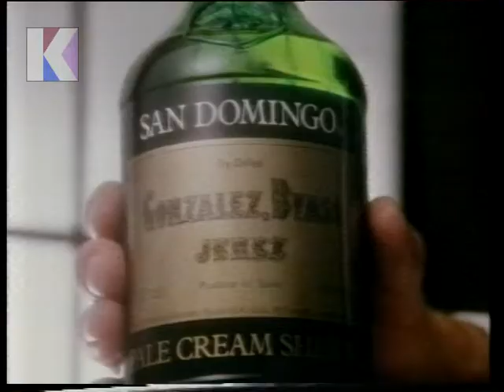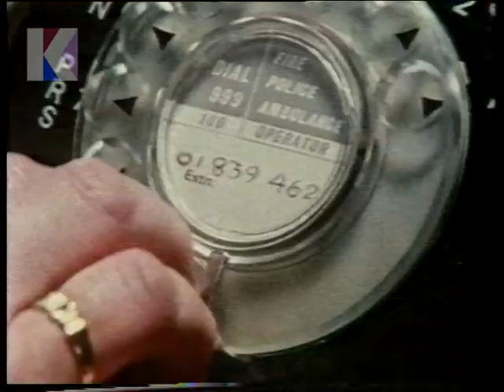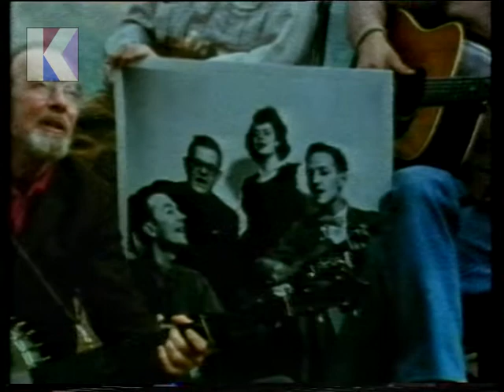Saturday 18th December 1982 CH4 - Bobby Thompson - Adverts - The Weavers - St Francis of Assisi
18th December 1982 - CH4

Channel: CH4
Date: Saturday 18th December 1982
Time: 8.15pm approx.
Continuity Announcer: David Stranks
Trail Voice-Over: Keith Harrison

• Continuity: re. Double Bill: Bobby Thompson next
• Advert: BRAUN (DESIGNED BY PERFECTIONISTS FOR PERFECTIONISTS)
• Advert: ROBOT-CHEF (FRANCE)
• Advert: SALMON (SALMON CAN!)
• Advert: BEST FRIENDS (ALBUM)
• Advert: SAN DOMINGO (WILL)
• Advert: BRAUN INDEPENDENT STYLERS
• Advert: DON’T OPEN THE DOOR ON FIRE (PIF)
• Continuity: brief clip of C4 interval and music and Bobby Thompson caption
• Continuity: C4 Sunday trail
• Continuity: into Bobby Thompson
• Start of Bobby Thompson – The Little Waster